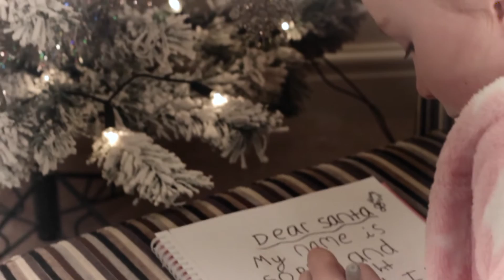Sophie's Letter to Santa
If you're ready to quit, we're ready to help. Get in touch with our Yorkshire Smokefree NHS service for friendly and free help and advice.